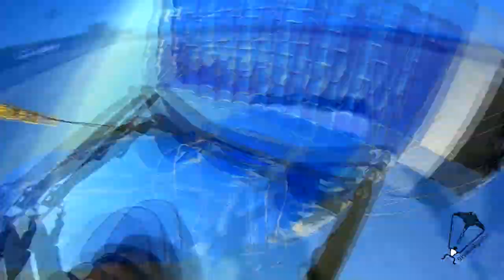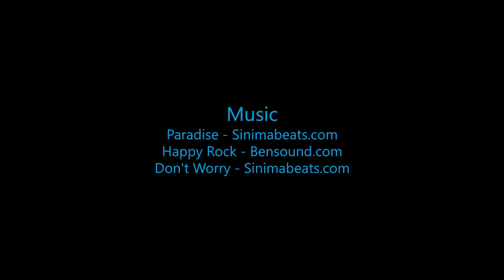Max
Swoopware: Adventure Tour Video - Max